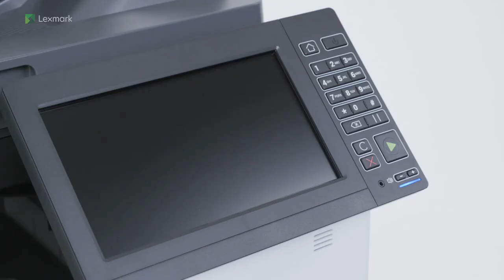CS920/CX920 Series—Installing the multiposition staple, hole punch finisher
Learn how to install the booklet finisher to your multifunction printer.